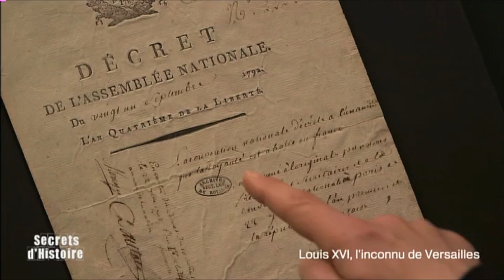Secrets d'Histoire : Louis XVI, l'inconnu de Versailles - Sommaire